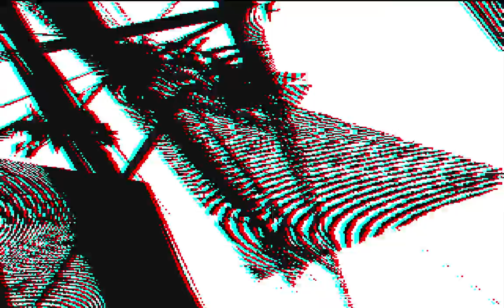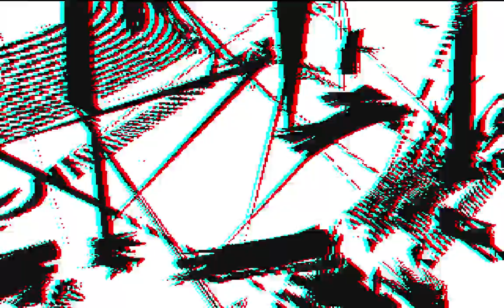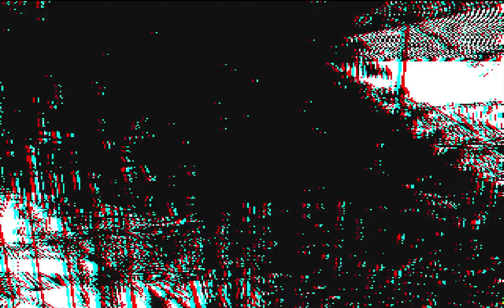shatters and crumbles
use 3D (red/cyan) glasses